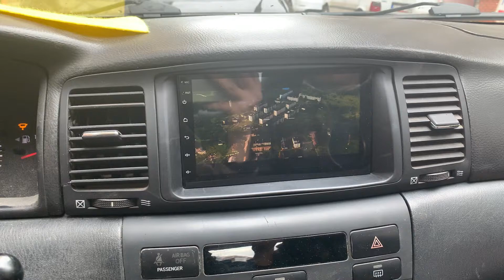TOYOTA COROLLA 2002 2003 2004 2005 2006 2007 7 İNÇ ANDROİD MULTIMEDİA